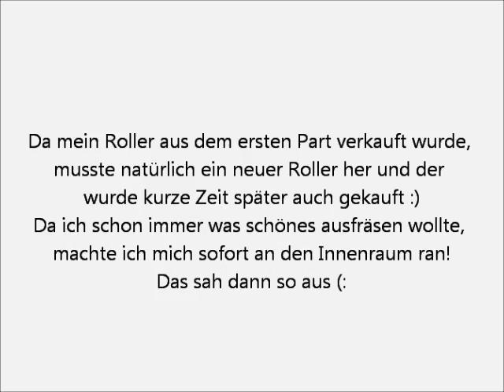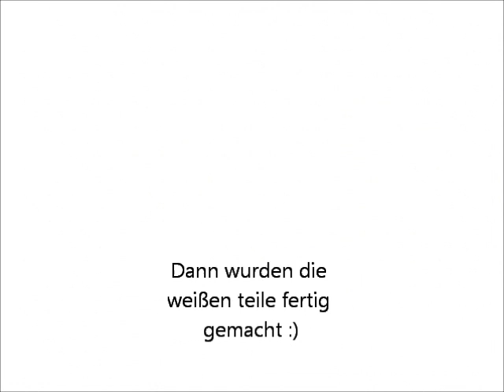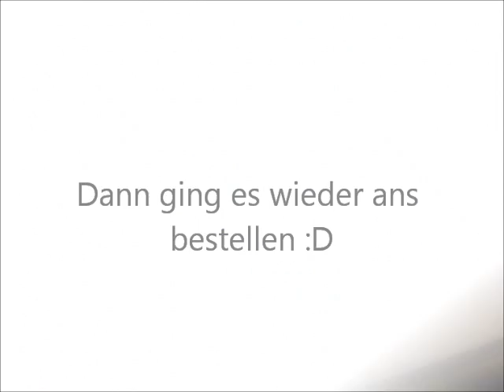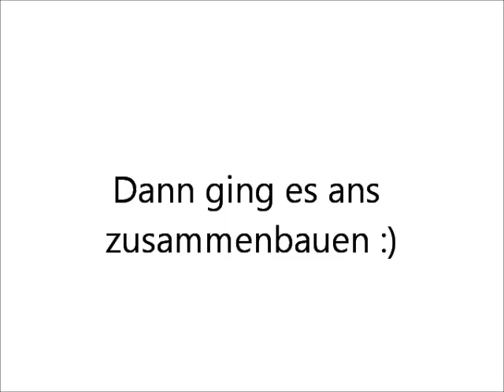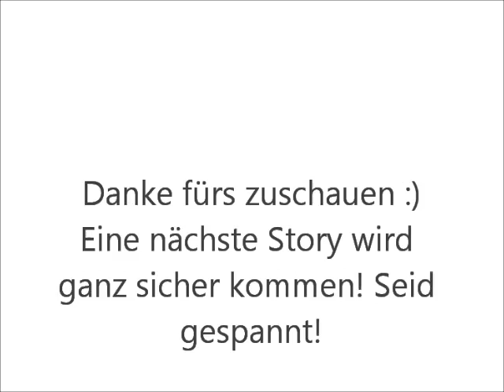Speedfight 2 Story - Part 2